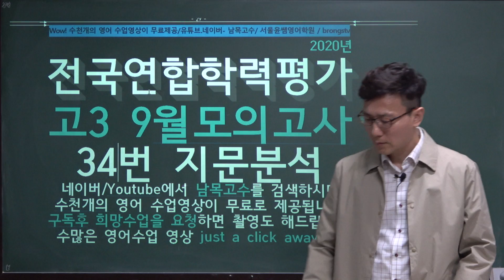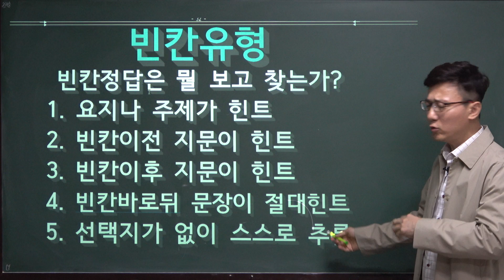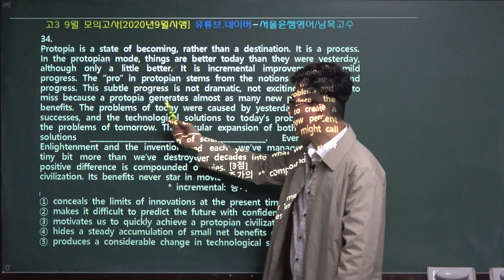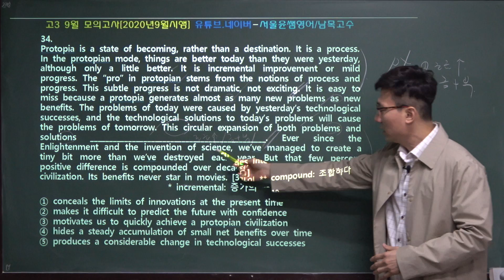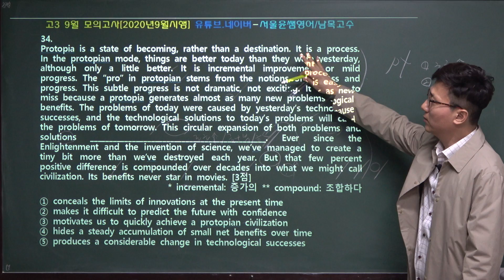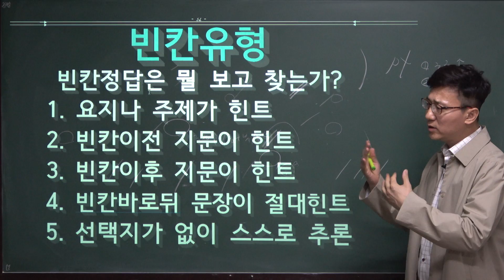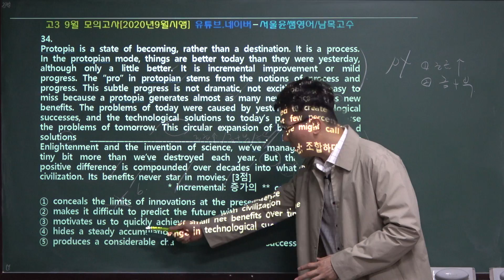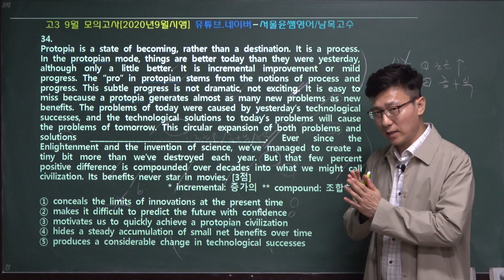전국연합학력평가고3 9월모의고사 34번 지문분석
2020년 전국연합학력평가고3 9월모의고사 전체

2021학년도 EBS수능특강 영어독해연습 전체보기 클릭

2020학년도 3월 고2 전국연합학력평가 문제지 전체 강의 클릭